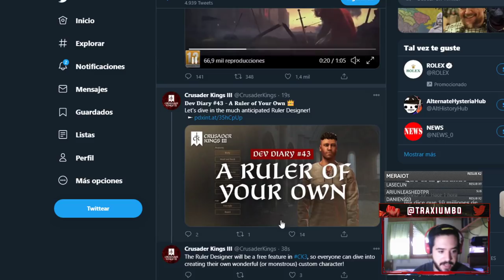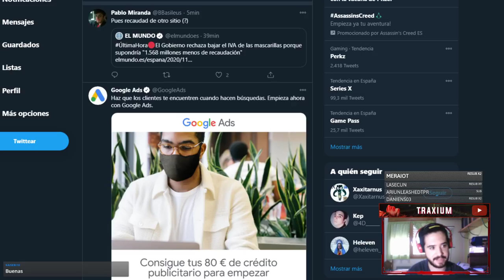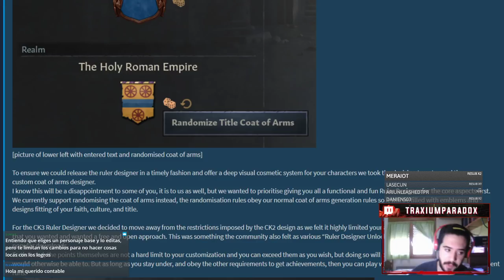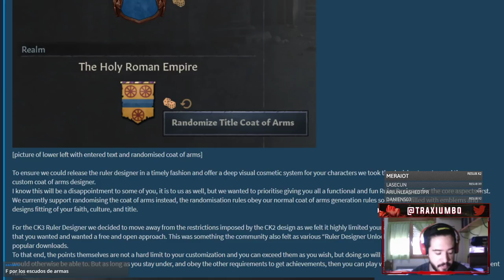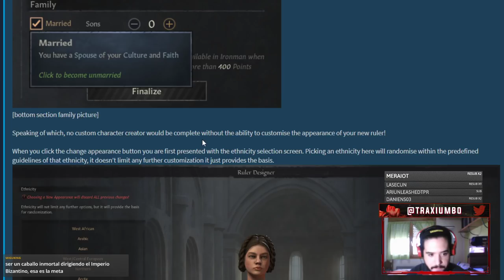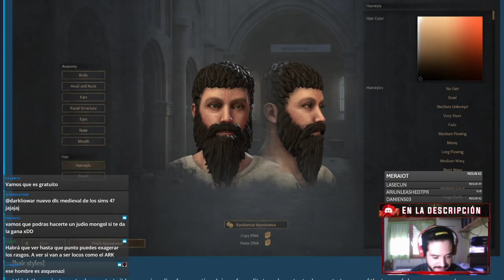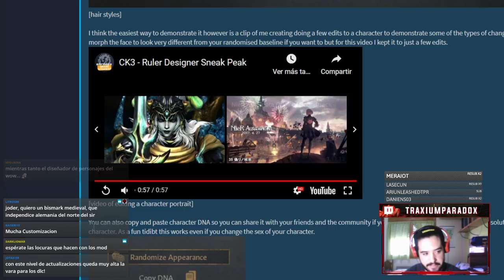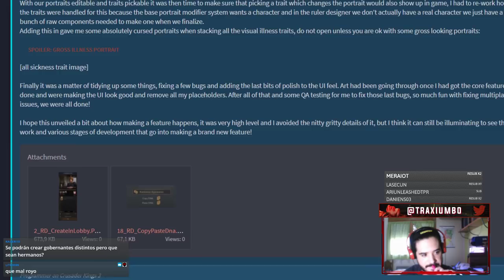REVELADO EL INCREÍBLE RULER DESIGNER - DISEÑA TU PERSONAJE EN CRUSADER KINGS 3 en ESPAÑOL